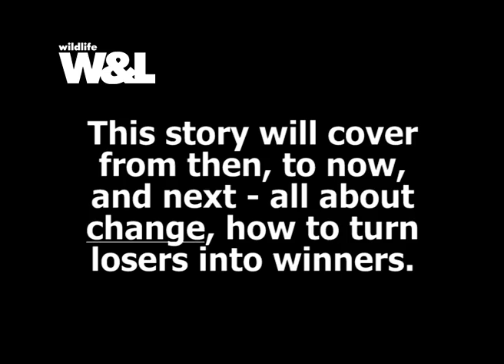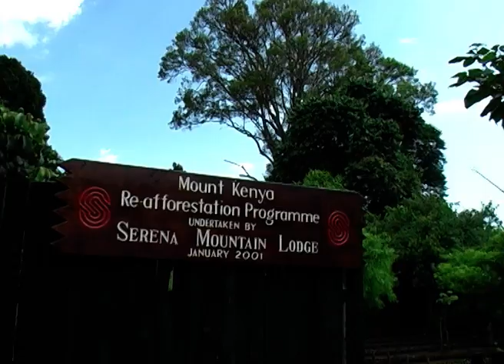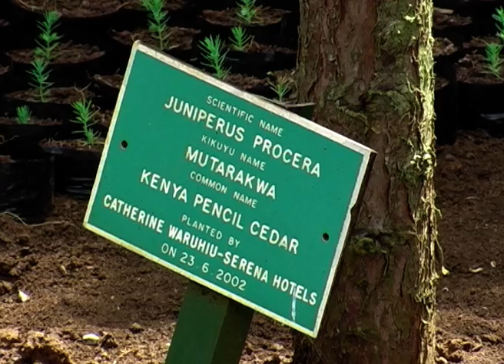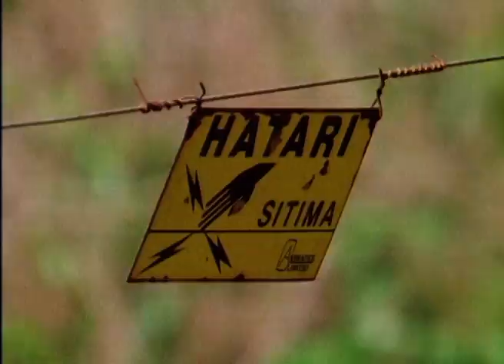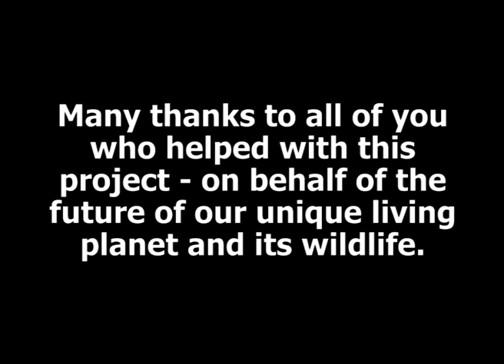Crowned Eagle - The "King of the Forest"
Crowned Eagle - The "King of the Forest" - can grab monkeys and antelopes. But only if they are there - and that's only if Kenya's jungles survive. An amazing saga, involving a daring (crazy?) man and this top predator is brought up to date as Kenya now fences whole mountains for the benefit of wildlife and the people of Kenya.